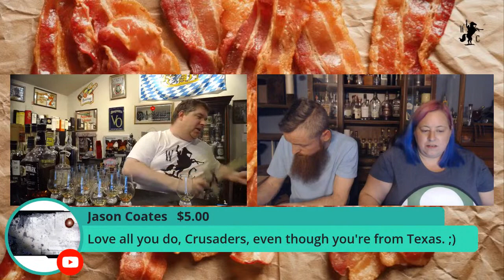Ultimate Buffalo Trace Mash Bill 1 Blind Flight Night & Giveaway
The Whiskey Crusaders will be trying Buffalo Trace Mash Bill #1 Blind.  This will include the white dog to start with and then go into the blind.  The bottles included in the blind will be Benchmark, Old Charter, Buffalo Trace, Eagle Rare 10 Year, Eagle Rare 17 Year, E. H. Taylor Small Batch, E. H. Taylor Single Barrel, Kosher Rye Recipe, Stagg Jr., George T. Stagg, Charter Oak Mongolian Oak, Charter Oak Canadian Oak, Charter Oak Chinkapin Oak, & E. H. Taylor Barrel Proof to figure which is the actual best one blind.  Also this will show how it all starts as the same white dog and ends up with aging and barrel selection to determine what happens to it.   So bring your favorite Buffalo Trace Mash Bill #1 bourbons to drink and join us on this fun filled evening. There will also be a special sample give away this evening as well.